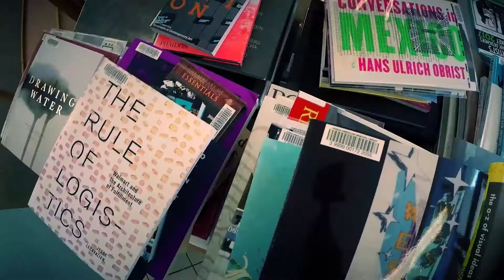Goldstein Library Book Passing